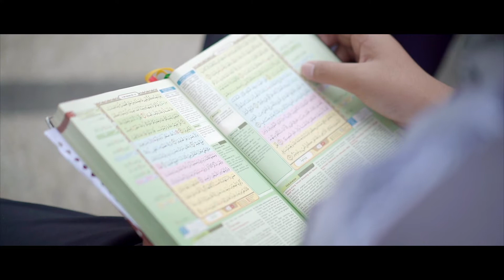Ngaji On The Street #1 - Santri Masjid Baiturrahmah Malang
Ustad!. Kapan kita ngaji sambil ngabuburit?. janji ngga kabur koq...
Alhamdulillah sore kemarin kami nuruti santri-santri, di sepanjang bangku2 Kayutangan .indahnya Kotaku...